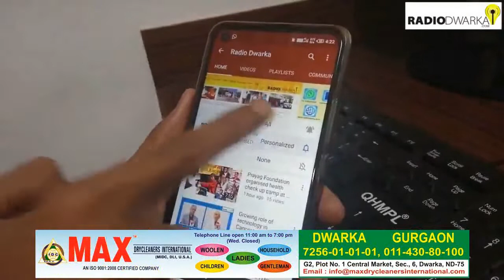Radio Dwarka Fatafat | 12 March 2020 | Dwarka, Delhi | 219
Campaigns